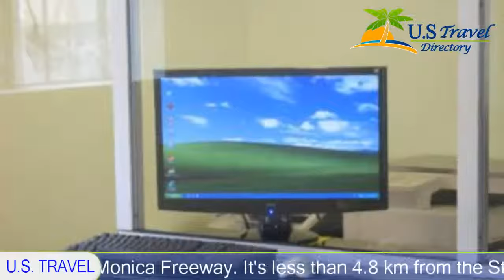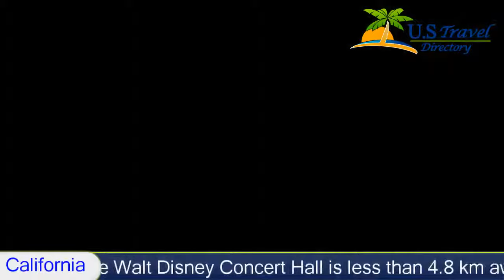Eastsider Motel, Los Angeles Hotels - California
Eastsider Motel 1 Stars Los Angeles, California Within US Travel Directory This motel, in downtown Los Angeles, is right off the Santa Monica Freeway. It's less than 4.8 km from the Staples Center Arena and offers free Wi-Fi.
Clean, comfortable rooms at the Eastside Motel boast a color TV and a coffee maker. A telephone and a radio are also included.
For the comfort of guests, the Eastsider Motel provides central heating and air conditioning.
The California Science Center is 8 minutes from the Eastsider Motel and the Walt Disney Concert Hall is less than 4.8 km away. Orpheum Theatre is 11.3 km from the property.

South Los Angeles is a great choice for travellers interested in museums, beach walks and sightseeing.

Hotel Location :
 Eastsider Motel, 2133 South Central Avenue CA 90011, USA